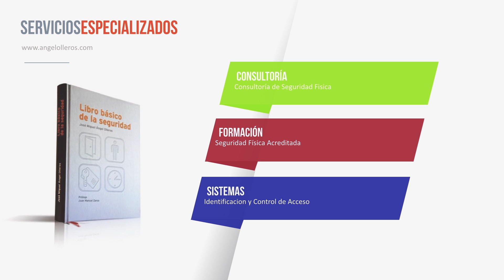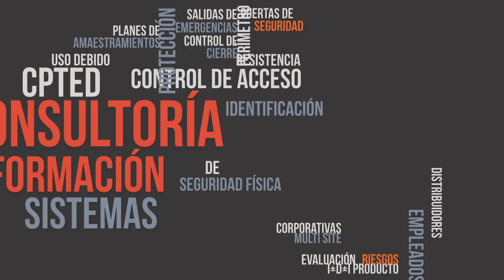Consultoría de seguridad física | Ángel Olleros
¿Cuántos edificios que visitamos a diario están construidos bajo mínimos y después mal mantenidos? Edificios públicos, infraestructura críticas, aparcamientos, colegios, espacios de ocio, centros comerciales, campos de futbol, viviendas...

Es el tiempo de las personas, dejando a un lado los grandes beneficios económicos. El consultor de seguridad física aporta innumerables beneficios a las personas.

SOBRE MÍ
José Miguel Ángel Olleros. En seguridad desde 1989.

– Director de Seguridad Privada TIP 14.569 | Formador acreditado por el Ministerio del Interior Lic. 20059.
– Especializado en Seguridad por diseño y prevención del delito CPTED.
– Coordinador grupos de trabajo UNE CTN108-GT05, CTN085-SC04-GT02 y CTN041-GT325.
– Certified Neurotrainer (especialidad neurociencia).
– Asociado BREEAM.
– Participante en los grupos de trabajo BREEAM ES Vivienda 2018 (Categoría Salud y Bienestar) para la redacción del apartado SyB11 Seguridad.
– Certificado de Profesionalidad Docencia de la Formación Profesional para el Empleo.
– Creador de las metodologías NodumLAPS y Genoma del robo.
– Autor libro Arquitectura y seguridad en la edificación (2016).
– Autor libro Básico de la seguridad (2008).